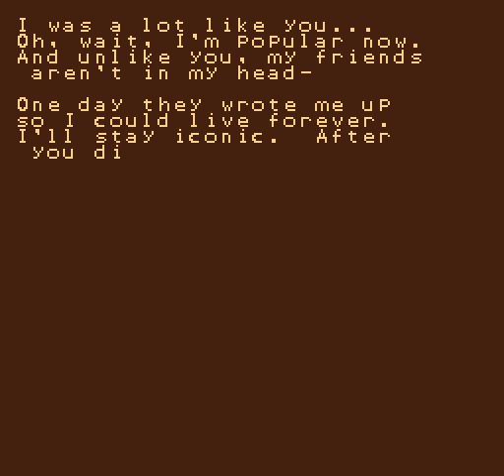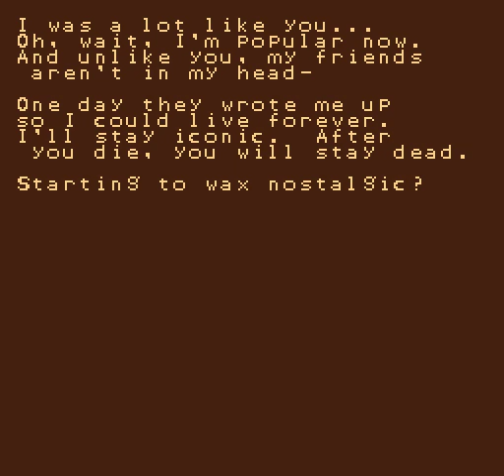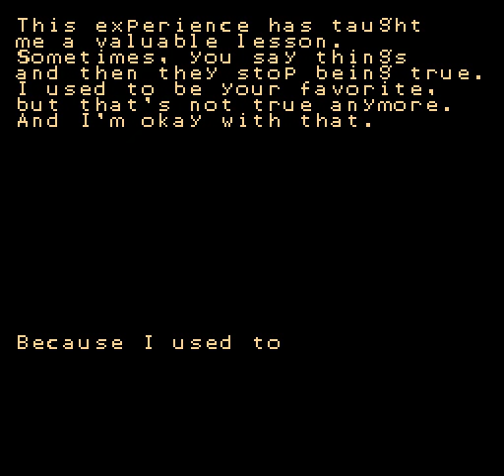Want You Gone - Eternal GladNES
In the event of the collapse of society, Aperture Science Personality constructs are designed to function on architectures as early as 8-bit for protracted periods of time.

(Warning: video contains spoiler-esque content if you haven't beaten Portal 2.  And if you haven't beaten Portal 2, you really should.  Unless you haven't played Portal yet, in which case, what the heck are you waiting for?  It's offered free every few months!)